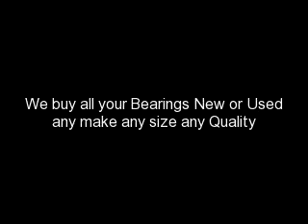Sell Surplus Bearing 1877-764-0082